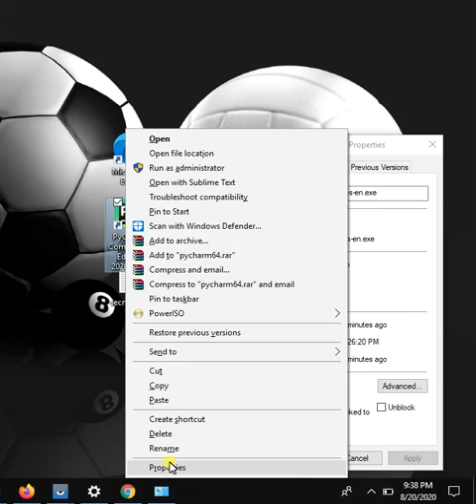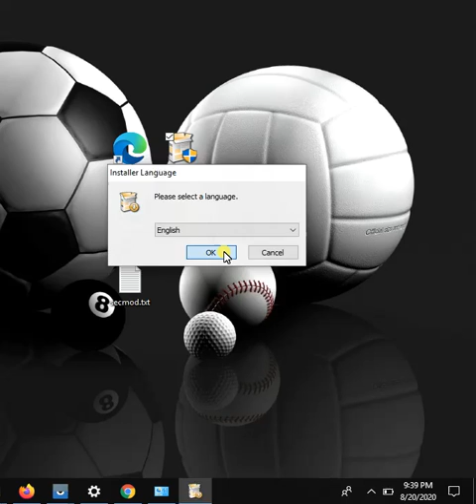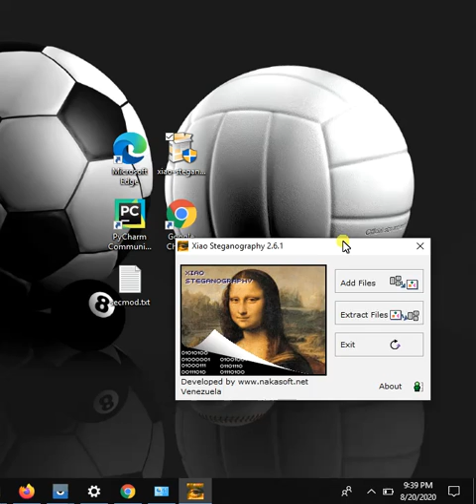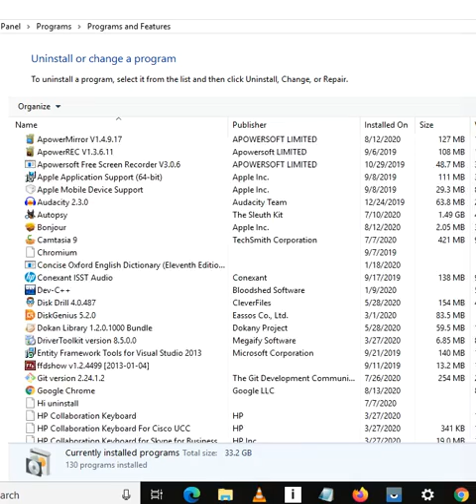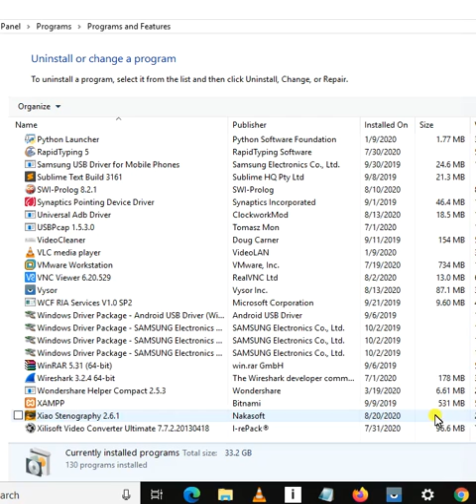Jinsi ya kuinstall application katika computer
Mafile yote yenye extension ya .exe huitwa application. Hivyo ili kufanya installation tunabofya marambili juu ya application, kisha tunaendelea na installation.